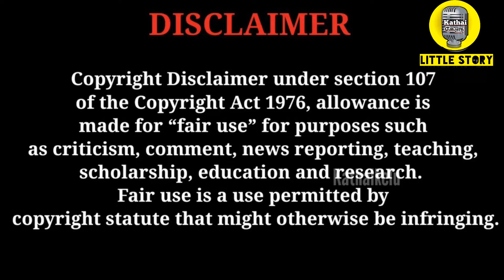இந்த மூன்று குணங்களும் முட்டாள்தனமானது /கதைகள்/Tamil Audio Book/Kathaikelu little story/motivational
வணக்கம் நேயர்களே 🙏

எனக்கு தமிழ் கதைகள் மிகவும் பிடிக்கும்.
பேசுவது அதைவிட பிடிக்கும், என் குரலில் கதைக் கேட்க உங்களுக்கு பிடித்திருந்தால்
Channelலை‌
Turn on the  *🔔* to get notification for my new uploads..!!!

The views and opinions expressed in this video are not
meant to hurt any individual.
We cannot held any liable in such situations.

Self Confidence Motivational Story/Tamil Audio Book/தன்னம்பிக்கை கதைகள்

This story is all about chittu kuruvi Self Confidence and braveness.
I'm sure
this story gives u a thought of being a self confident Person.

என் பாட்டி சொன்ன கதைகள், பைபிளில் உள்ள நீதிக் கதைகள் போன்ற கதைகளை என் கற்பனையில் உதித்த கதைக்களத்துடன் உங்களிடம் பகிர்ந்து கொள்ள விரும்புகிறேன்!!

கதைகள் என்பது தொன்றுதொட்டு வரும் ஒரு அழகிய வாழ்வியல்

என் கதையை கேட்கும் போது உங்களில் யாரேனும் ஒருவருக்கு Motivation ஆக இருந்தாலும் எனக்கு மகிழ்ச்சி என்பதையும் தெரிவித்துக் கொள்கிறேன்!!!

motivationaltamilstories Short stories, Short stories tamil, tamil Short stories, Thirukural story,
Thirukural story in tamil,
Thirukural story tamil,
Self confidence of lion,
Tamil self confidence story,
The lion King,
Lion story tamil,
Thirukkural story,
Thirukural stories in tamil,
Thirukural story in Tamil 1 to 10,
Thirukural story in Tamil karadi,
Thirukural story in Tamil new,
Thirukural story in Tamil, magic box, inspiration story, inspirational stories in tamil, tamil inspirational stories, inspirational tamil stories, inspired story,